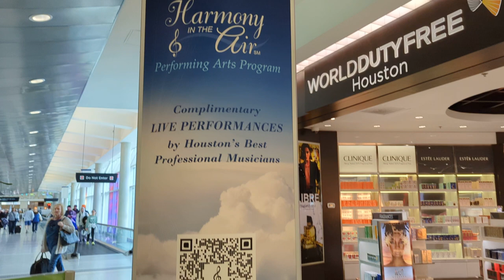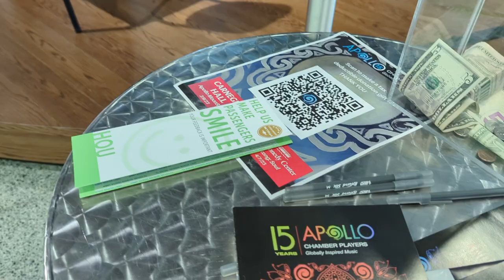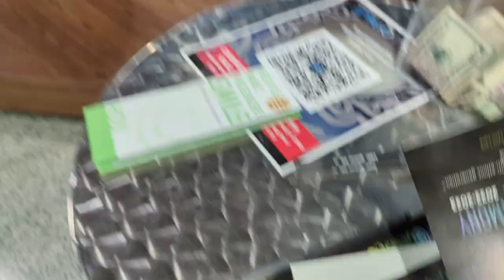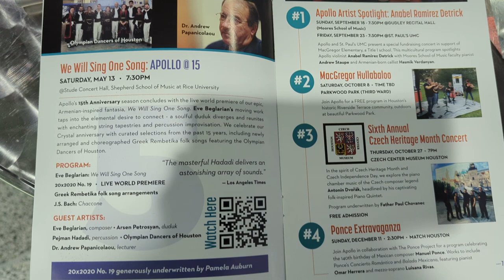2023-03-20. Apollo chamber player perform harmony in the air. hobby airport Houston, Tx. slow song